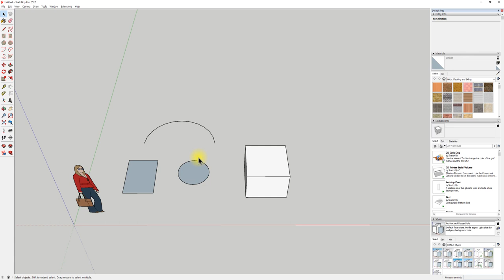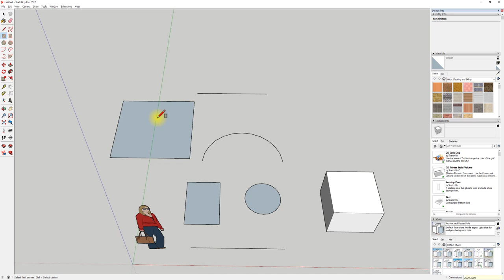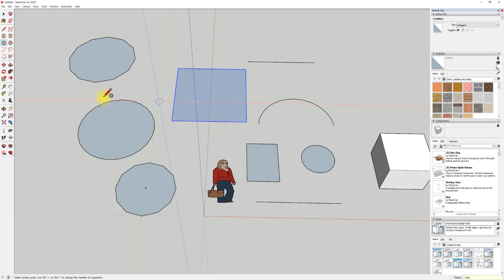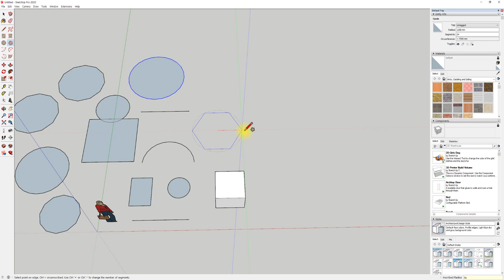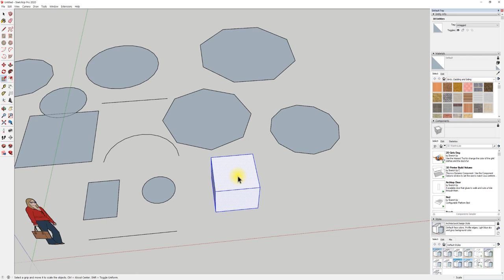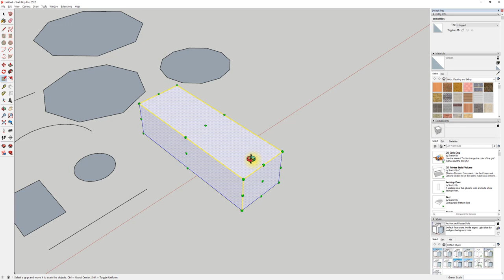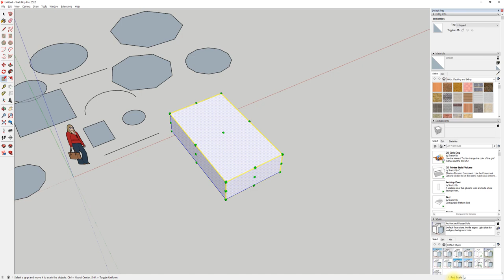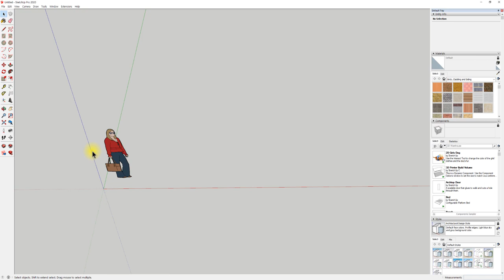UncleBucks (15- 수치를 입력해서 그리자 - 스케치업베이직)